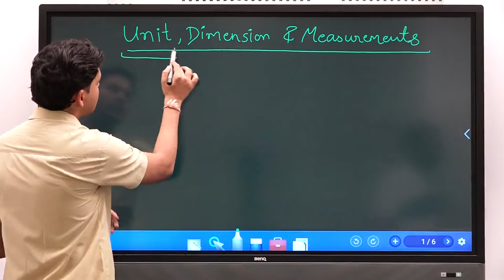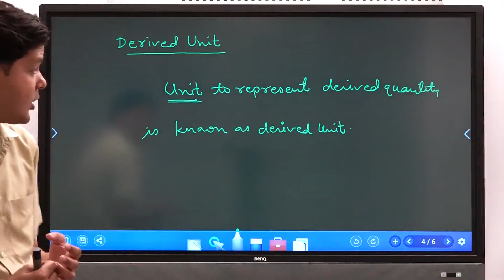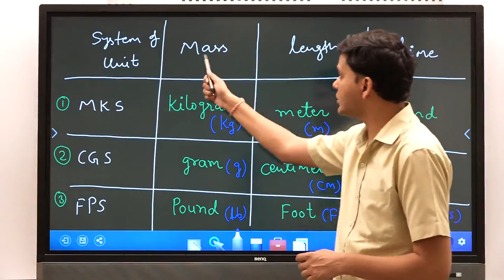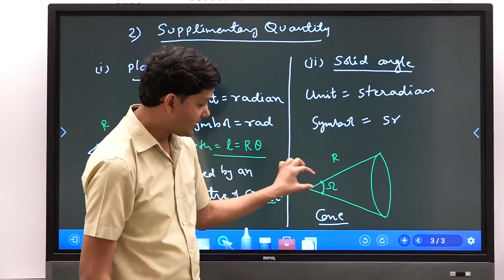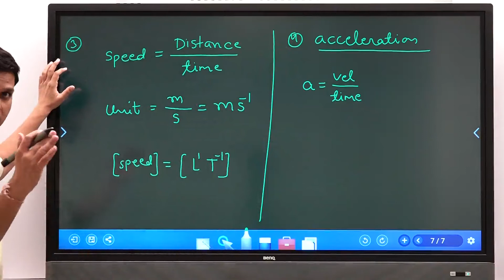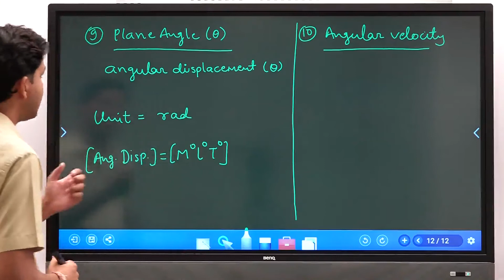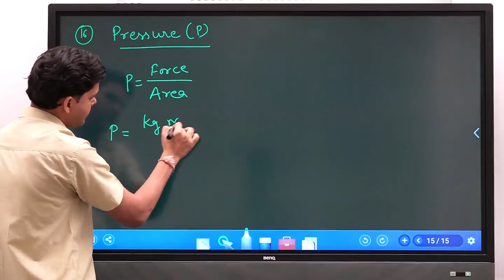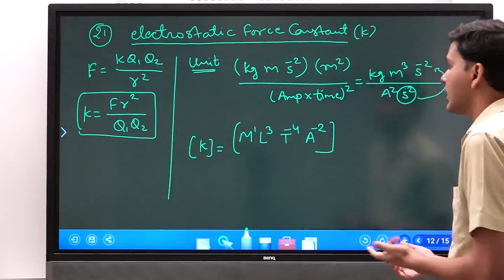Units, Dimensions and Measurements 01 | CLASS XI | PHYSICS | NEET-UG | OpenNEET | OpenED